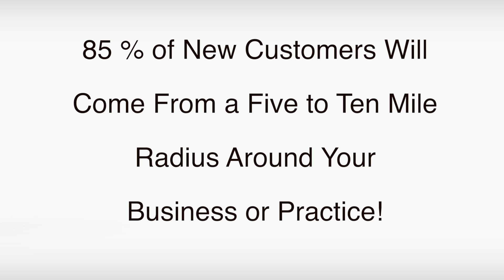Every Door Direct Mail Made Easy At L&B Printing.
We specialize in Direct Mail and Every Door Direct Mail.